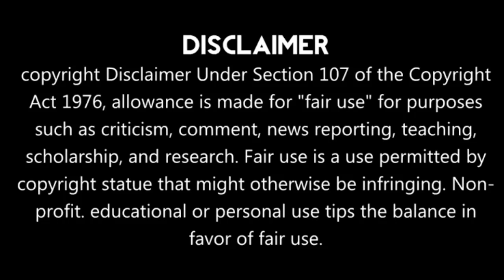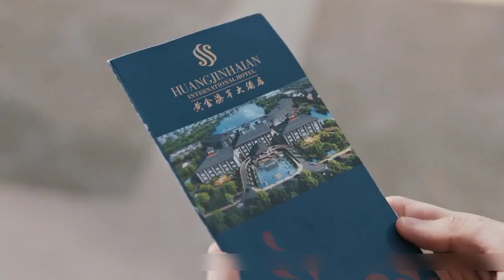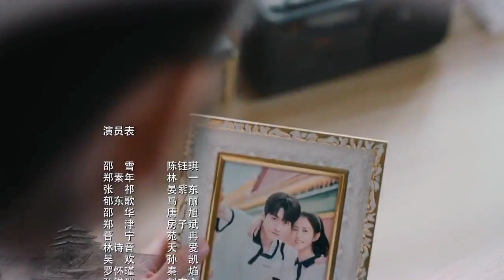PART 8 || Memory Of Encaustic Tile || Lin Yi 💜 // Chinese new drama explained in hindi / urdu